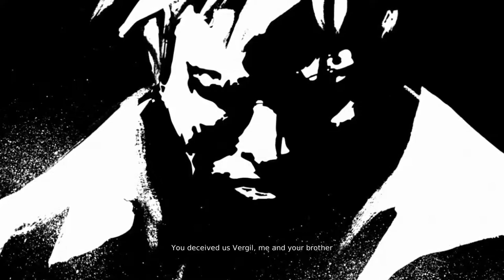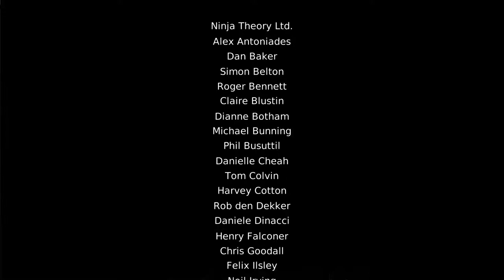I Need More Power | Ed Plays DmC: Devil May Cry Vergil's Downfall #3 | PC